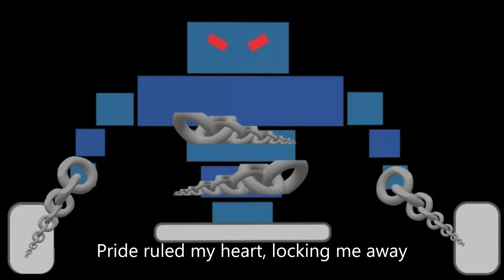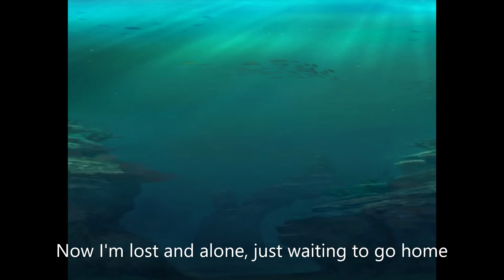Ice Elemental (Break Free) - (Song) Dungeon Quest Boss on Winter Outpost Backstory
Story Time!
Long ago there were 4 Elementals who created a planet, they were Fire, Wind, Earth and Water. As the Elementals were creating a beautiful planet Water felt overshadowed by the rest. The Earth covered almost every inch, Wind had everything in the air and Fire had the deep core. Water was only here or there in a pond or a stream. Being young and still new, Water recognized that he was not being noticed and wanted to have more than his share. He confronted Earth and told him the planet needed more water. Earth would not budge and Water left upset and frustrated. In in anger he created the most water he had ever created which covered the entire planet!

In order to save the planet Fire, Wind & Earth combined their powers to dry what they could which still left 70% of the planet covered in water. They could not save the planet if Water did it again. They decided to lock him away deep in mountain and kept it frozen. With Water in a weak state they ported him inside. Water was trapped for thousands of years. His heart was frozen with anger and hate, over time he recognized compassion and forgiveness, only wanting to be free. It wasn't until a people who had been driven out of their homes in the desert came and built their new homes on the mountain.

The people dug deep and found a castle like dungeon where they found what was left of Water. When they found him he was no longer Water but now Ice. He had transformed into a new Elemental. He vowed that he would try to do good and to help those who saved him. His powers had shifted from water to ice but he was still weak. He did all he could to help the wanderers from the warriors & mages that plagued the land. Who knows how long he will be able to last in his weakened state.